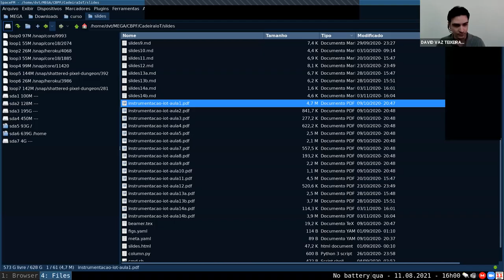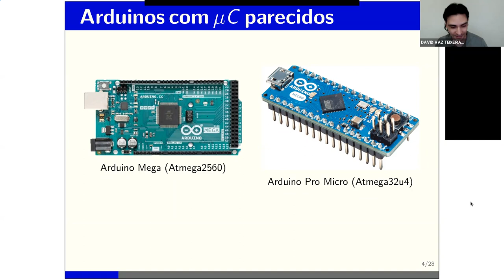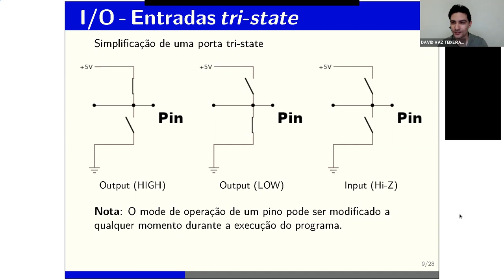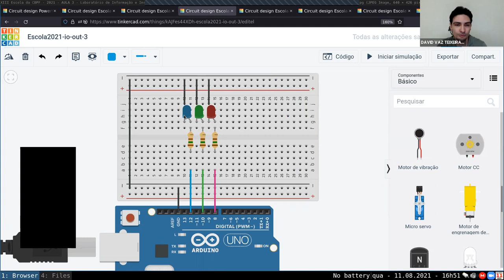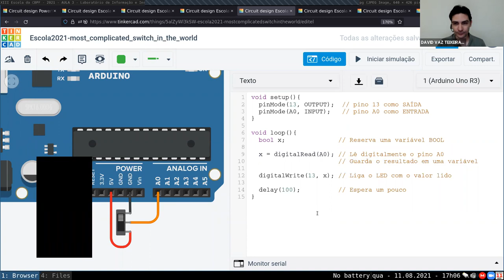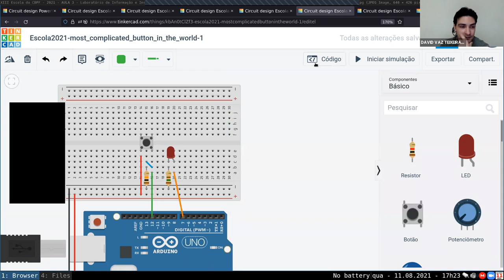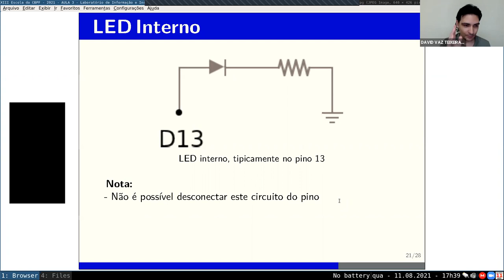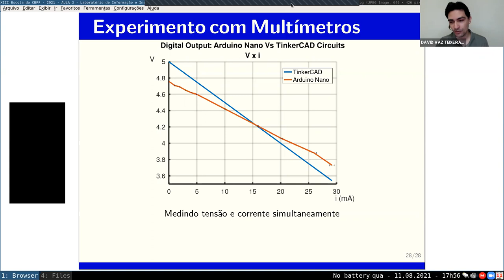D11 QUA Introdução à Instrumentação IoT